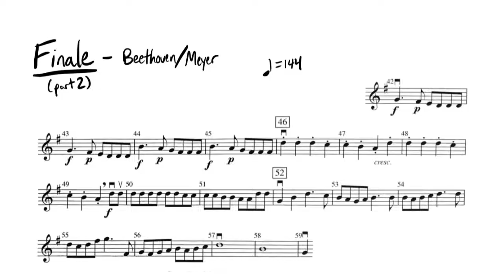excerpt (m42-59) from Finale by Beethoven, arranged by Meyer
excerpt (m42-59) from Finale by Beethoven, arranged by Meyer. This recording is the '22 TMEA Region 24 Middle School All Region CELLO excerpt. NOT MY RECORDING. For full recording go to jwpepper.com.